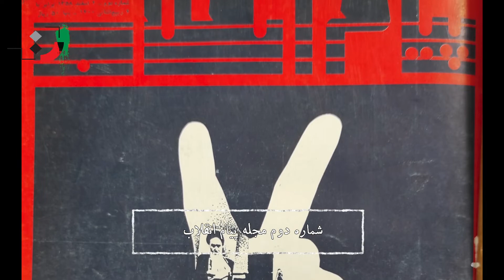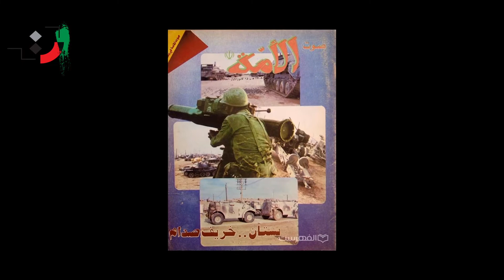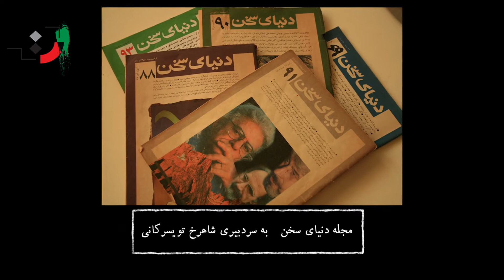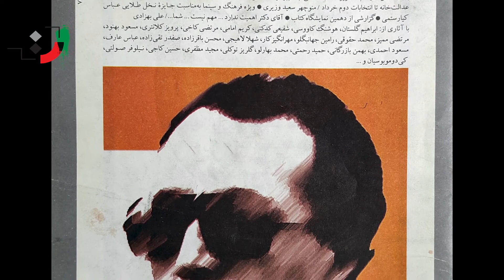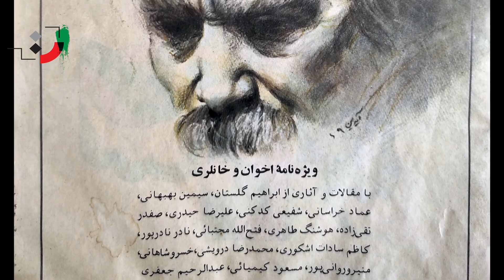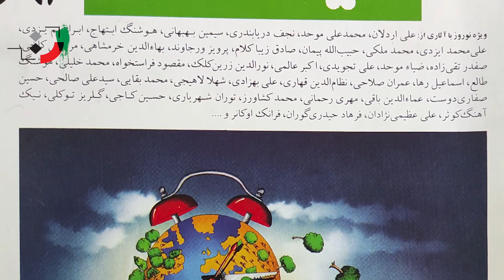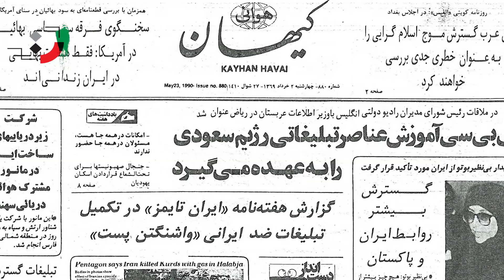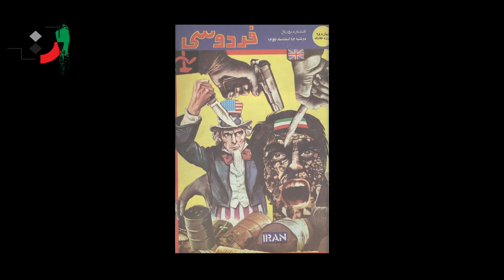Shahrokh Tuyserkani - Part 03 - شاهرخ تویسرکانی - قسمت سوم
Shahrokh Tuyserkani was born on February 6, 1948, in a cultural and religious family in Tehran. Tuyserkani graduated from the University of Tehran with a degree in journalism in 1975, and in the same year published a book entitled "Neither Left nor Right, Left or Right" based on his research and analysis of Iranian political history as a dissertation.

Tuyserkani worked for the Farman newspaper. After that, he participated in the employment test and worked for Pars News Agency. In 1954, Tuyserkani's last position in Pars was the secretary of the political service. After the revolution, Tuyserkani published a magazine called Letters of the Islamic Revolution and remained the editor. Simultaneously with the letters of the revolution in the Bazargan government, a magazine in the constructive jihad of the same name was published, which dealt with the activities of the jihad in the villages. After that, Shahrokh Tuyserkani reconstructed Dunya Sokhan magazine. The world of speech was initially known as Dr. Khanlari, and therefore Shahrokh Tuyserkani received a spiritual permission to use the name of the magazine in a face-to-face meeting with Dr. Khanlari, but this did not happen at the moment and years later Tuyserkani was able to The yellow table and news was filled to become a literary and artistic magazine again, and in this way many professors of Iranian and international art and literature such as Houshang Ebtehaj, Fereydoun Moshiri, Ahmad Shamloo, Simin Behbahani, Abbas Kiarostami, Shafiei Kadkani and many other writers. And consult and accompany contemporary intellectuals. Dunya Sokhan was published monthly or bi-monthly in Tehran until 2001, and each issue contained the names of the greats of Iran and the world. Tuyserkani had some experience as the editor of the Iranian newspaper, but was forced to resign due to excessive censorship and auditing. Some time after Tuyserkani's resignation, the Iranian newspaper was closed forever. During the world of speech, Tuyserkani's office was bombed once, leaving several people injured. After the efforts of the Ministry of Intelligence, it became clear that a group of young people had spontaneously taken this action in protest against the intellectual publications. After that, he worked for Ferdowsi Weekly, which was one of the most important and old Iranian publications of the same name. In the pre-revolutionary period, this magazine was one of the weekly magazines whose margins also covered new poetry. Nematullah Jahanbanoui was the editor-in-chief of the magazine, who began his journalistic career with the newspaper Ahmad Khalili (Simin Behbahani's father). Ferdowsi Magazine was published from October 8, 1978 to July 17, 1999 during the Revolution. One of the most famous editors of this magazine is Abbas Pahlavan. This Ferdowsi magazine with the old name was able to attract the attention of Tuyserkani who wished to write in Ferdowsi Qim magazine. After a while, Tuyserkani realized the shortcomings of this new magazine and could not stand it and came out of it. Shahrokh Tuyserkani believes that he will never retire due to the job he has chosen and that he will step into the path of journalism for the rest of his life. He has repeatedly mentioned that he is interested in history in addition to journalism, and that his leisure pastime is studying history, and that this may be the source of thinking about books, neither left nor right.